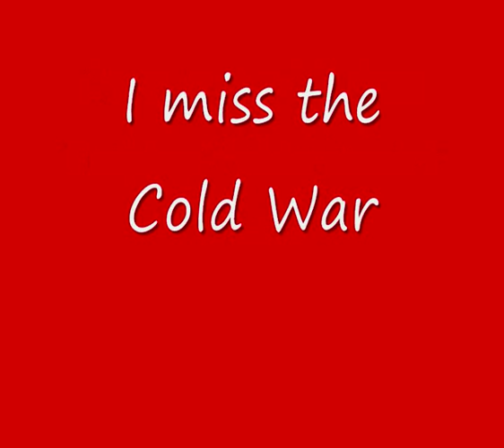Quantum of Solace "I miss the cold war and Half-monk, Half hitman" W*E Lewistemps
This guides hows you how to get the I miss the cold war trophy/achievement and the Half-monk, Half hitman trophy/achievement.

Video made and performed by W*E's lewistemps.